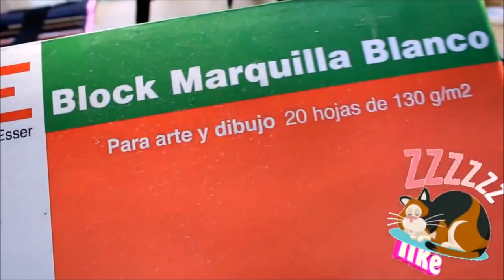COMO DIBUJAR A MR MITTENS VIVO Y ALMA SPEED DRAWINGS SOUL DISNEY PIXAR